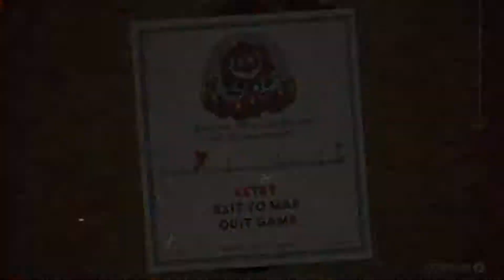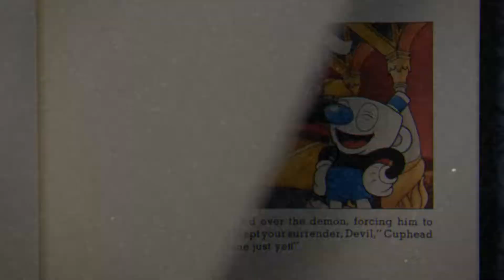UAmmo Cuphead Expert Part 11: Down in Georgia (The Devil)